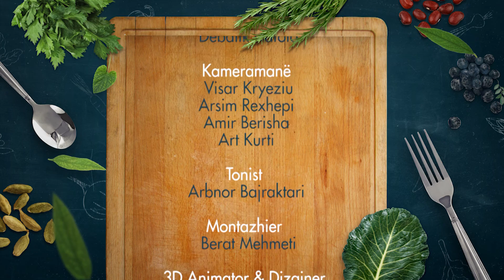Si n'shpi Emisioni 13 - Pjesa e Tretë - Drenusha Xharra, Xhavit Novolani dhe Kreshnik Ademi